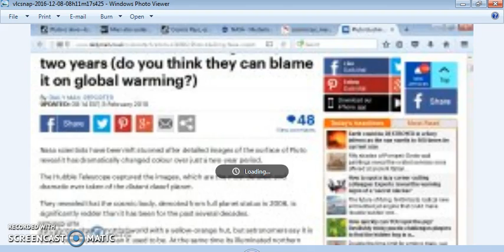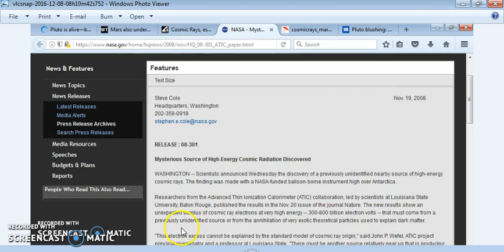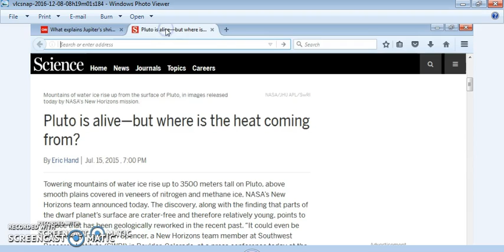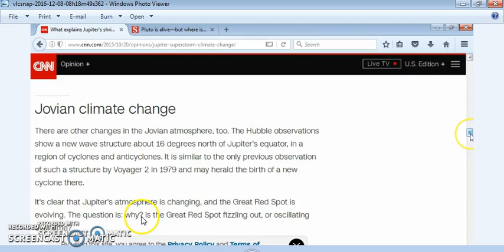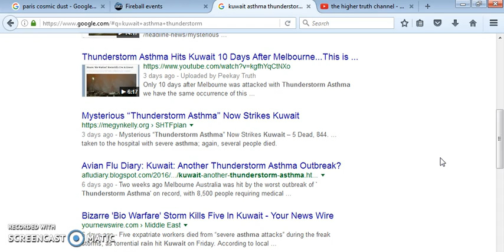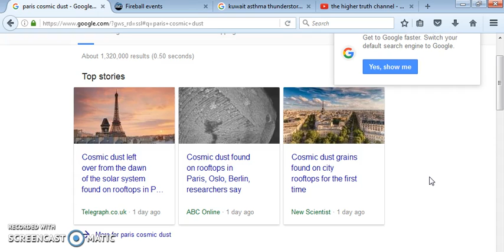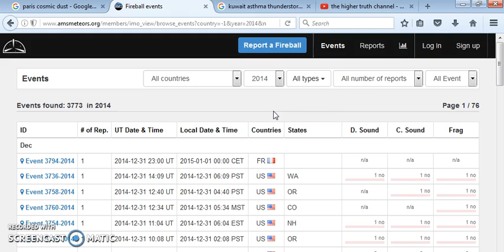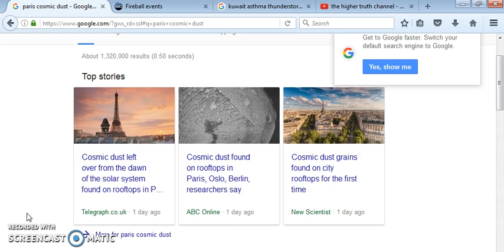"COSMIC DUST", COMET PIZZA AND NIBIRU???